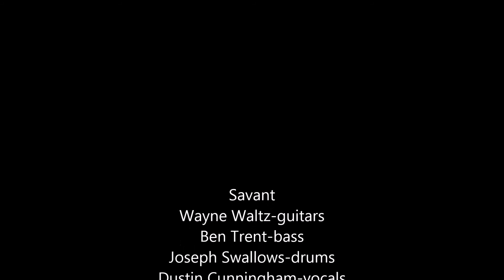Roadsigns Savant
Lyrics-D Cunningham

Guitars- Wayne Waltz
Vocals-Dustin Cunninham
Drums-Joseph Swallowas
Bass-Ben Trent
Backing Vocals-Wayne Waltz & Dustin Cunningham